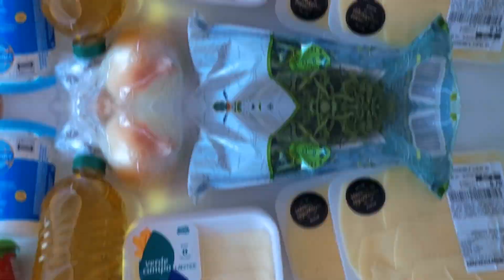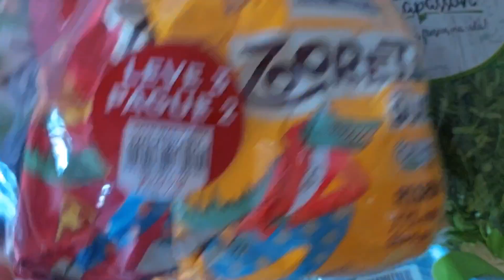VLOG UM DIA COMIGO | MUDEI O VISUAL | FIQUEI LOIRA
✨️ Vídeo novos toda semana!!